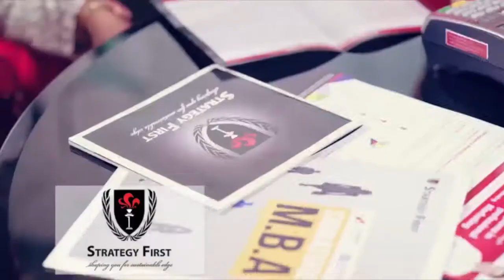ျပည္သူေတြရဲ႕ က်န္းမာေရးလိုအပ္ခ်က္ေတြကို ေဆြးေႏြးေနပါတယ္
“ဒီညီလာခံႀကီးကေန ျပည္သူ႔က်န္းမာေရးပညာရွင္ေတြရဲ႕ အခန္းက႑နဲ႔လုပ္ေဆာင္ရည္စြမ္းရည္ေတြကို ျမွင့္တင္ေပးျခင္းျဖင့္ မကူးစက္ႏိုင္တဲ့ေရာဂါေတြနဲ႔ဆိုင္တဲ့ လက္ရွိအေျခအေနေတြ၊ စိန္ေခၚမႈေတြကို ဝိုင္းဝန္းေျဖရွင္းေပးႏိုင္မယ့္ က်န္းမာေရးေစာင့္ေရွာက္မႈေတြ ေပးႏိုင္ဖို႔ျဖစ္ပါတယ္။”